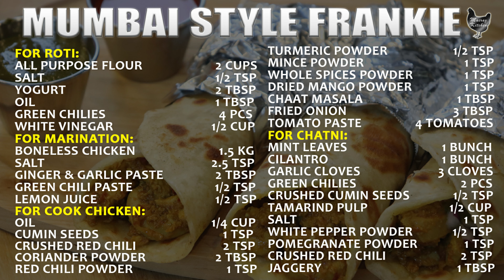MUMBAI STYLE FRANKIE | Easy Chicken Frankie Recipe | Homemade Chicken Roll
MUMBAI STYLE FRANKIE, Easy Chicken Frankie Recipe, Homemade Chicken Roll, in this video of Mumbai Style Frankie Mairaz kitchen is making a very tasty and easy to make recipe of Chicken Roll, to make chicken Frankie we need:
INGREDIENTS to make Mumbai Style Frankie:

FOR MARINATION:
GREEN CHILI PASTE   1/2 TSP
LEMON JUICE    1/2 TSP
FOR CHATNI:
GARLIC CLOVES    3 CLOVES
GREEN CHILIES    2 PCS
CRUSHED CUMIN SEEDS   1/2 TSP
POMEGRANATE POWDER  1 TSP
MINCE POWDER   1 TSP
WHOLE SPICES POWDER  1 TSP
DRIED MANGO POWDER  1 TSP
TOMATO PASTE    4 TOMATOES
Watch our video to learn Tasty Mumbai Style Chicken Frankie by Mairaz kitchen, hope you guys will try quick chicken Roll and like it.